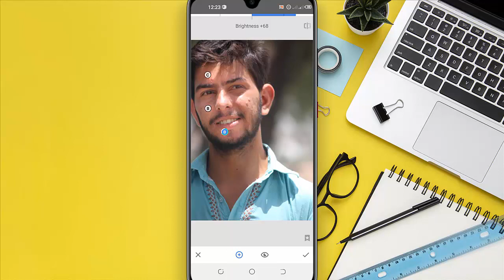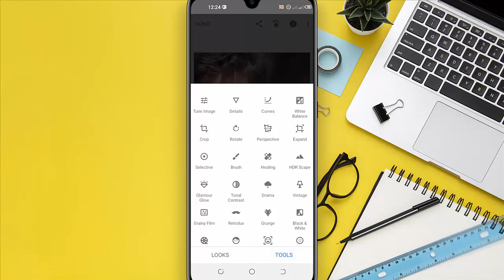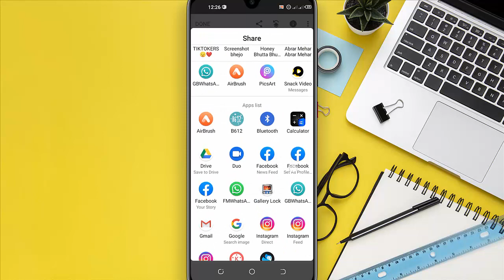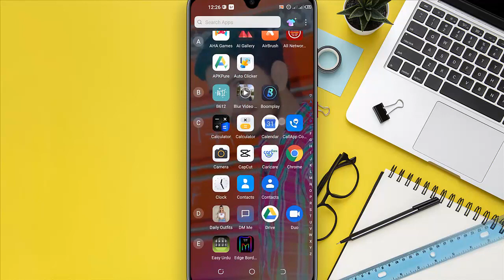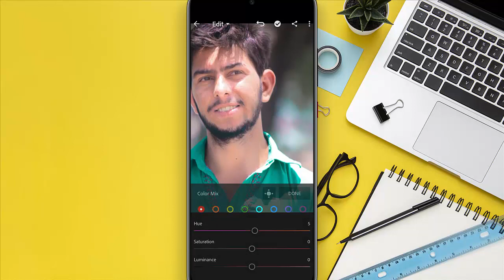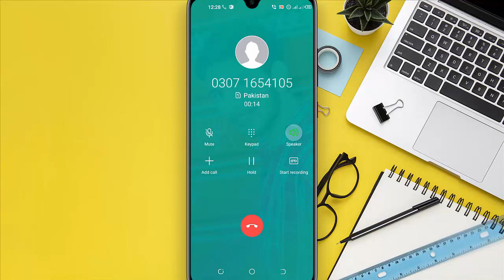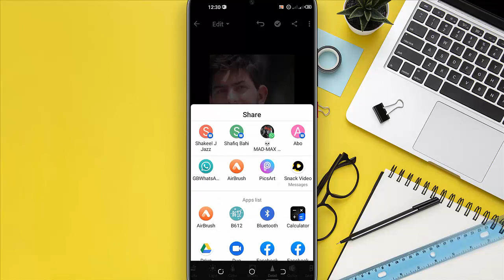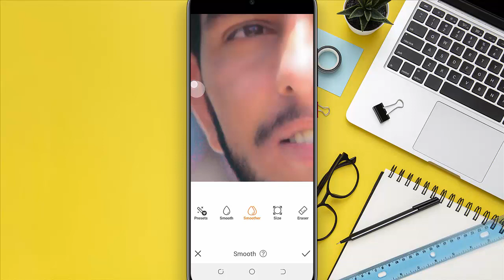How to PicsArt editing video face editing and background editing video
how to change background in picsart app
how to change background in picsart 2021
how to change background with picsart app
how to change background using picsart app
how to change a background
photo ka background kese change kare
1 click me photo ka background kaise change
picsart photo editing tutorial photo editing picsart app
picsart editing backgrounds
picsart tutorial
picsart photo editing tutorial new
PicsArt se background ko kese hataye
Background ko kese badle picsart me
PicsArt se best change background
PicsArt background change tutorial 2021
picsart background change tutorial
2021 me background kese change kare
Background keise change kare